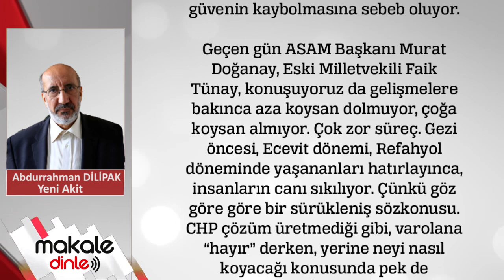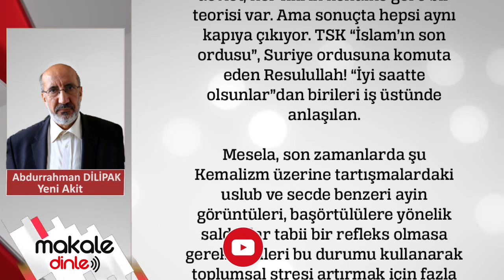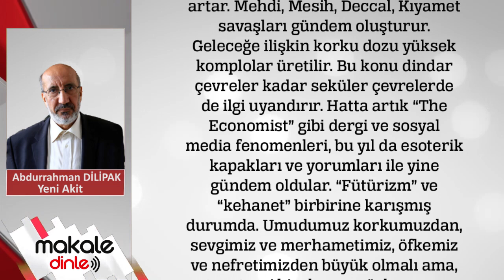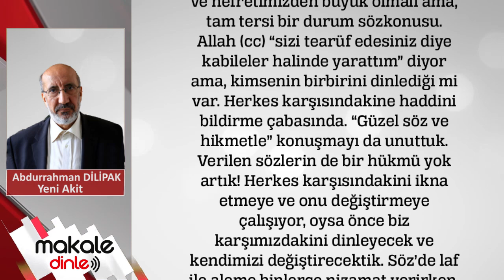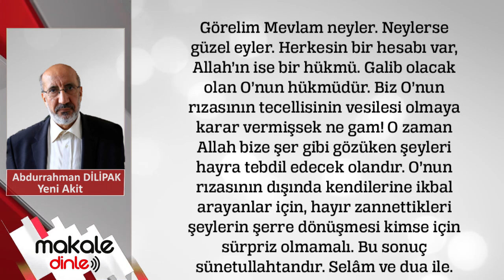AK Parti ve Erdoğan sonrası... ABDURRAHMAN DİLİPAK - MAKALE DİNLE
Gündem belli; Covid, Libya, Doğu Akdeniz, Suriye, Irak, PKK, PYD, teröristler, HDP’li belediyelerdeki görevden almalar, bitmeyen terör ve FETÖ operasyonları insanların kafasını karıştırmış durumda.

Yeni çözüm arayışları, muhalefetin bitmeyen, her şeyi eleştiren uzlaşmaz tutumu, yeni siyasi oluşumlar, politik tartışmalar, tartışmalı mahkeme kararları insanların kafasını karıştırıyor. Dahası kime, neye inanacağını şaşırmış durumda insanlar.. AK Parti ve Erdoğan sonrası için o kadar çok senaryo dolaşıyor ki ortalıkta...